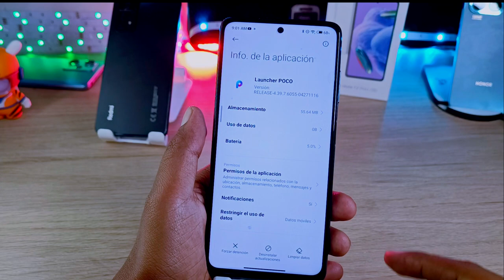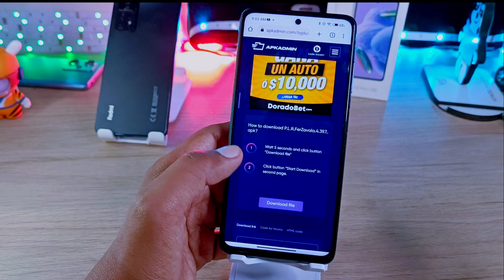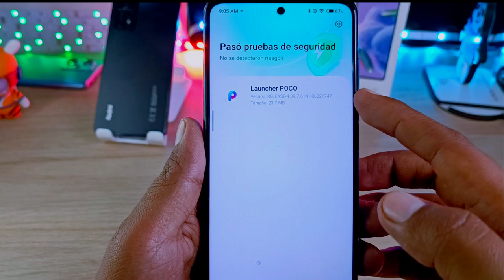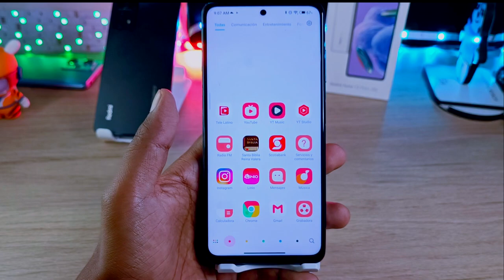Poco Launcher SIN Bugs SIN Lag - Súper Estable!!!!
recuerda tener en tu teléfono Android 11 o superior